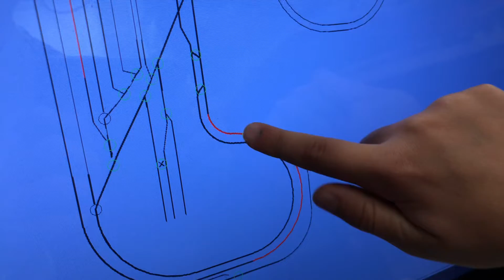JMRI System testing